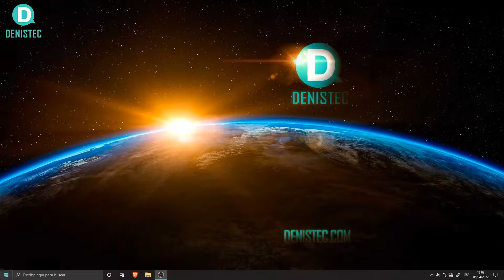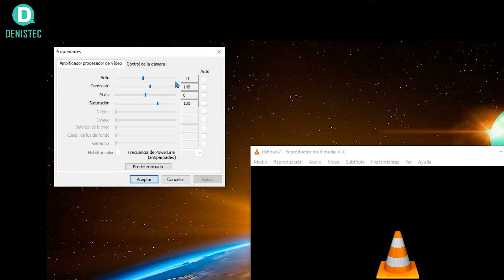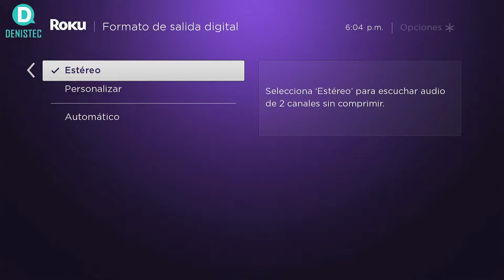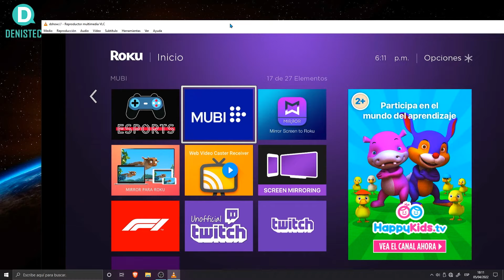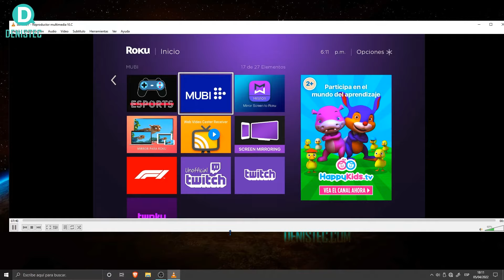Conectar un Roku a una Pc o Portátil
Una forma fácil de cómo conectar un Roku Express  o cualquier modelo a una Pc o Portátil.

Link de compra:
✅Capturadora de video Rullz
✅ Capturadora El Gato

¡Muchas Gracias!